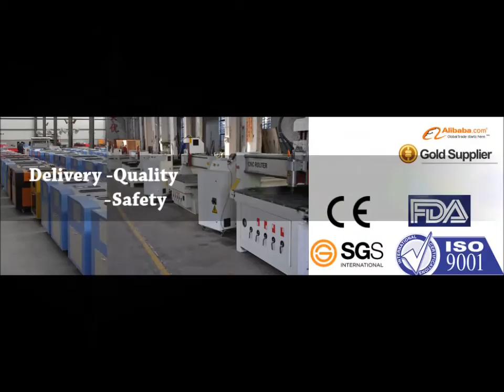OMNI CNC Technology Co.,Ltd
OMNI is the leading manufacturer of China CNC router( router cnc,cnc wood router) , CNC plasma cutter,laser engraving machine, laser cutting machine, laser marking machine in China. For CNC router series, OMNI has developed to 3 axis cnc router, 4 axis cnc router and 5 axis cnc router. The products are widely used in the industry of furniture production, woodworking, metalworking, sign making, and plastics fabrication etc. The main processing materials are acrylic, wood, PVC,double-color board, MDF, stone, glass, Aluminium etc. These diverse industries find OMNI's products to be a favorable option for their business.